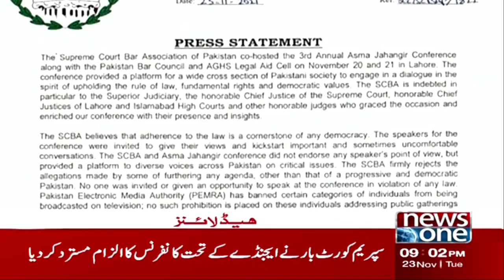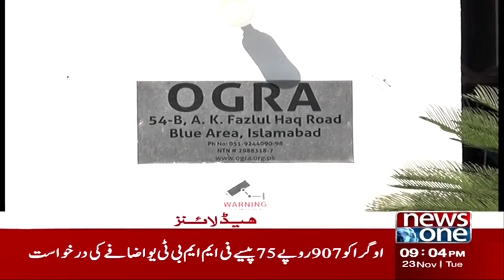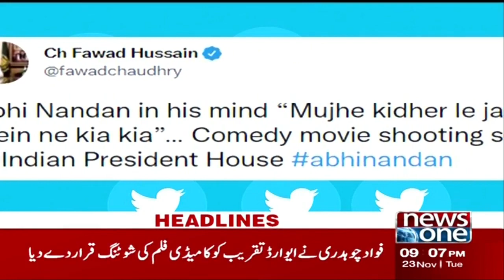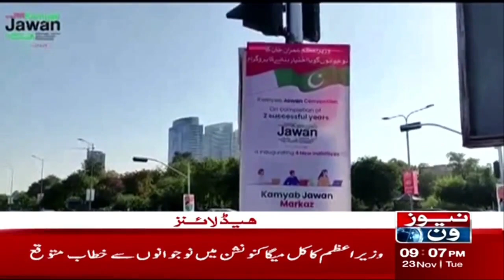NewsOne 9PM News Headlines | Maulana Fazl ur Rehman vs PM Imran Khan | 23 Nov 2021